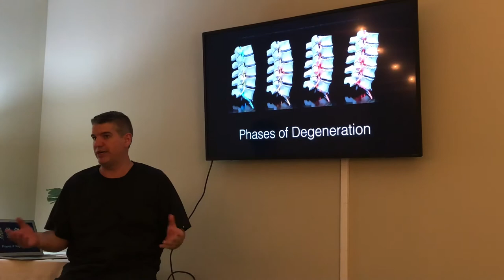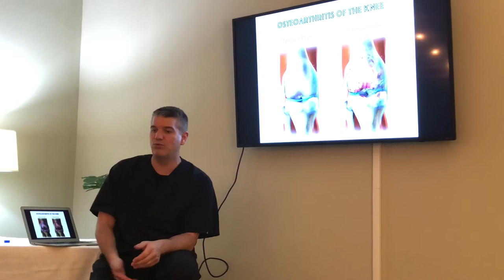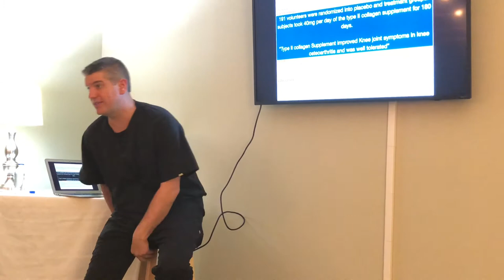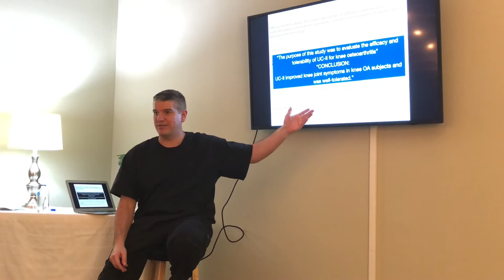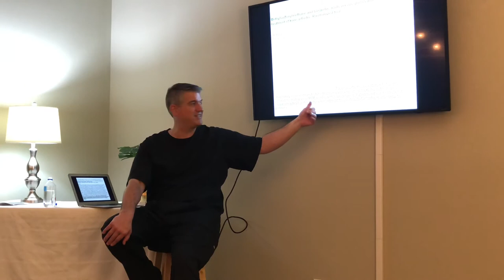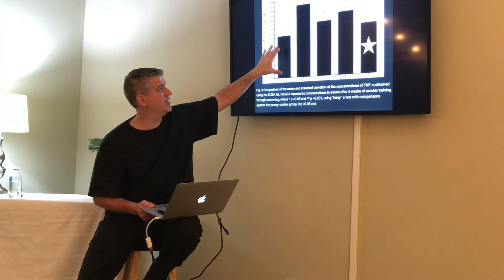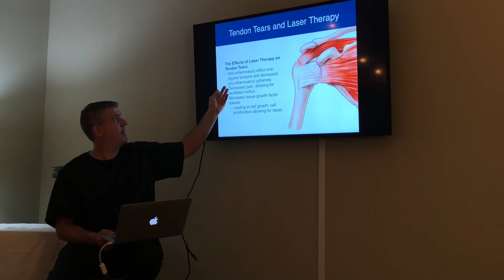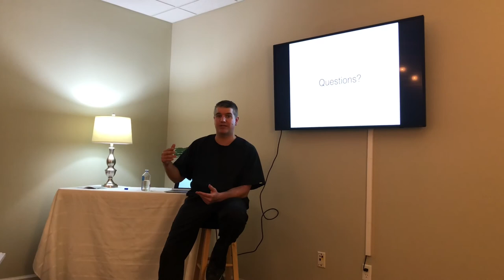Freedom from Arthritis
Dr. Mathew Wilding discusses Utilizing Photobiomodulation and Supplements to effectively treat arthritis. Supported by Peer Reviewed Medical Journal Research and first hand clinical experience from thousands of patients.

7:00 - Placebo Controlled Studies
13:30 - The dangers of NSAIDS
18:00 - Safety of Phototherapy
19:25 - Phases of Degeneration (SPINE)
21:25 - Osteoarthritis of the knee
24:45 - Diabetic wound healing
27:10 - Neuropathy
28:28 - Avoiding joint replacement surgery
29:50 - Phototherapy post-surgery
30:34 - The importance of the whole body pod
35:40 - What are cytokines?
37:32 - Joint Complex Supplement: The power of undenatured type 2 collagen
42:15 - Undenatured type 2 collagen for rheumatoid and osteoarthritis
46:40 - Undenatured type 2 collagen more effective than glucosamine chondroitin
47:50 - Why hasn’t my doctor mentioned this supplement?
53:20 - Curcumin
57:55 - Boswellia extract
1:00:58 - MSM, Methylsulfonylmethane
1:03:03 - Hyaluronic Acid
1:03:58 - What sets us apart from other Phototherapy clinics
1:05:54 - Anti-aging benefits of phototherapy
1:06:35 - Gout
1:08:16 - Reducing inflammatory cytokines with phototherapy and exercise
1:12:09 - Non-specific lower back pain
1:16:02 - Why the whole body treatment is so important
1:20:02 - Recap